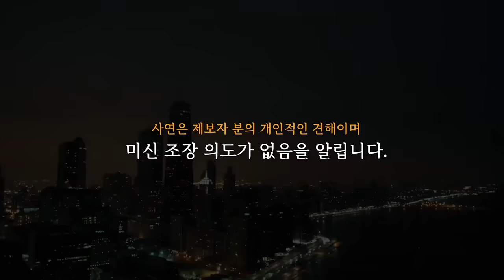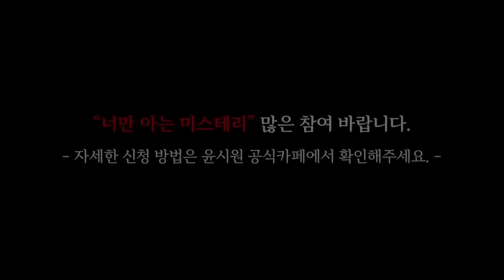(공포괴담) 진또님사연│기사에 나왔던 실제 사건 [너만아는미스테리한이야기│시청자사연│공포라디오│무서운이야기│미스테리│너아미]